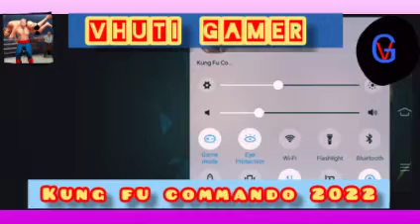Kung Fu commando 2022 level 21 to level 30 of fighting mode full gameplay video. 🔥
Record by XRECORDER APP
gameplay = kung Fu commando 2022

Some facts about me:- "My Real name is Suprajit kar. But In Internet, my name is Vhuti. Lives in India, West Bengal. Thanks again for reading ♥"..

"This gameplay video has been made only for your entertainment purpose. So, please don't spread any rumour about my video. I am sorry, If my gameplay video hurt you by something. So, watch my Video and laugh. Don't take anything seriously shown in this video. And please don't mind anything. Thank you"..
👋 bye 👋..